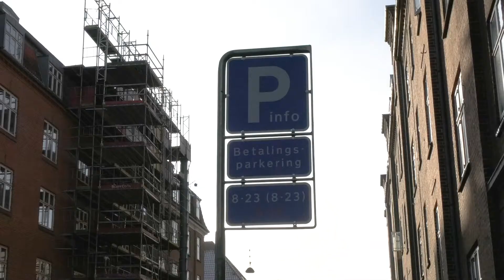Gruppe 2 - Se Selv!